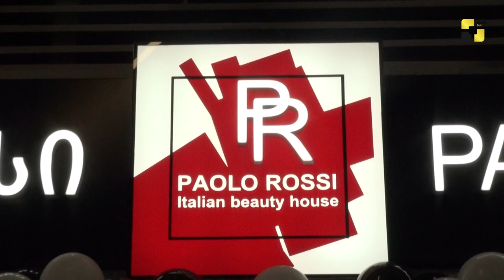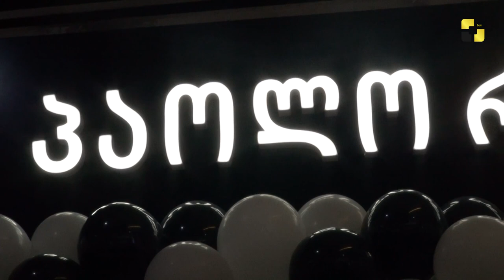თბილისი მოლში იტალიური სილამაზის სახლი - "პაულო როსი" გაიხსნა